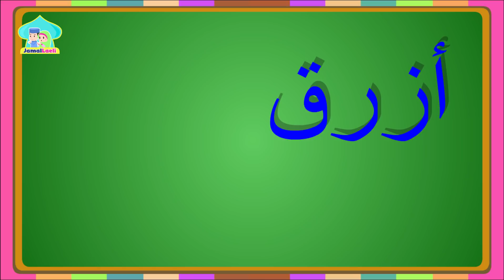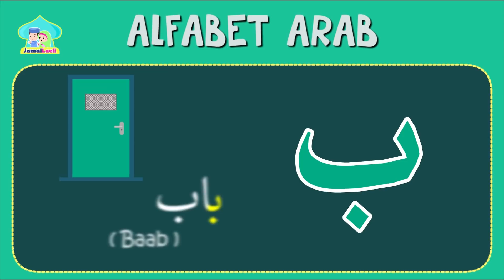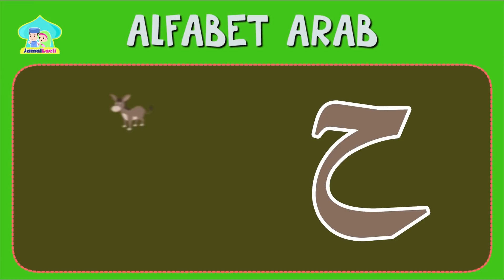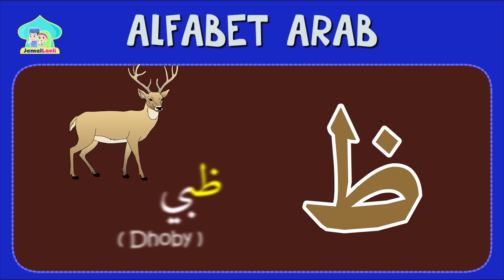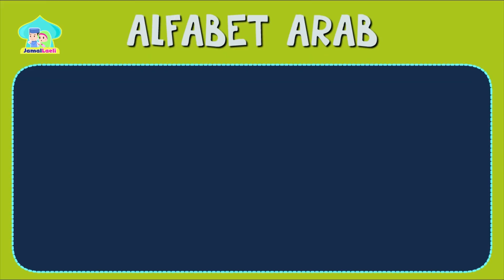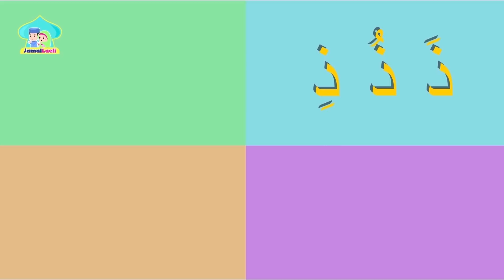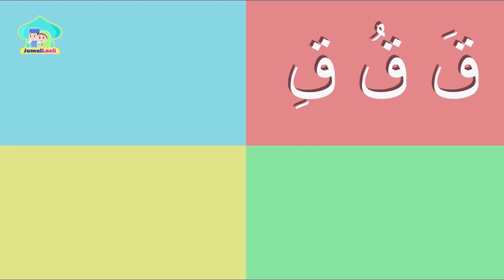Belajar Warna dalam Bahasa Arab - Anak Islam-Bersama Jamal Laeli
Assalamualaikum adik-adik...

Mari kita lihat video animasi ini, kami berharap melalui video ini dapat membantu kalian belajar warna dalam bahasa Arab. Jangan ragu untuk memberikan umpan balik ya. Belajar Warna dalam Bahasa Arab.

Terima kasih

Produksi Dolant One Studio, Brebes-Jawa Tengah.